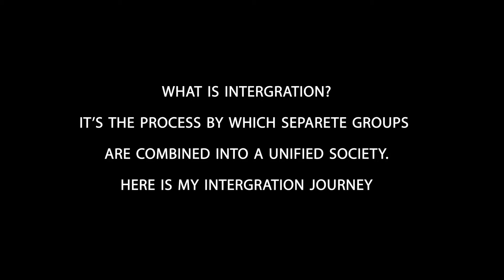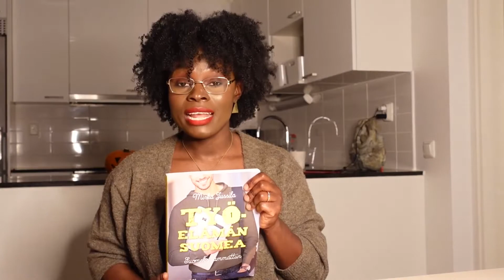My Intergration Journey into Finland ( Helsinki)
Hey loves,

Today am sharing of the most asked video on my Instagram Dms. This journey started when I decided to come and join my partner in Life here in Helsinki region .

This is what my experience has been with intergration and I know you could be watching this as someone wanting to move abroad or someone living abroad as well or someone just here just ton watch. Either way, this has been my journey and I know you can relate with the thoughts shared here or differ with the same.

Enjoy watching and am looking forward to the interaction on the comments section.

Love y'all

Nelly